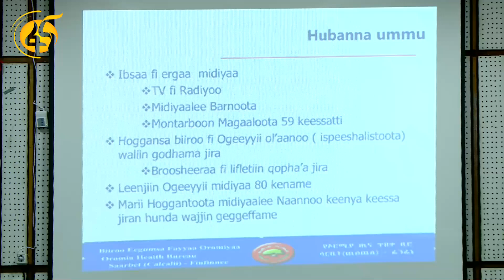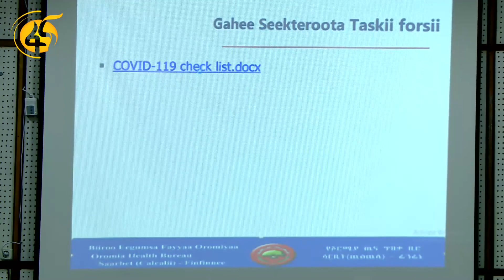የኮሮና ቫይርስን የመከላከል ጥረት በኦሮሚያ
በኦሮሚያ የኮሮና ቫይርስን የመከላከል ጥረት ዙረሪያ የክልሉ መንግስት ካቢኔ ውይይት